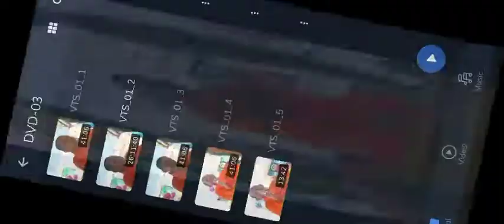২০১৩( 2013)সালে রাউজান থানাস্হ আবুরখীল গ্রামে মহাসতিপট্ঠান পাঠ অনুষ্ঠানে পূজ্য ধুতাঙ্গ ভান্তের দেশনা